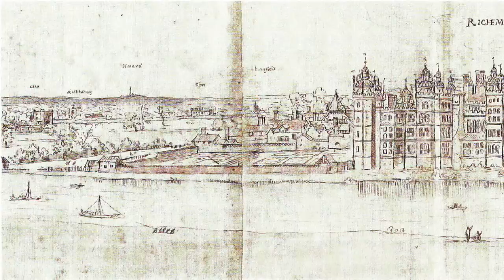The PAINFUL Death Of Queen Elizabeth I Of England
Elizabeth I is considered one of the greatest monarchs that England has ever had. During her reign, the Tudor Queen saw off the threat from the Spanish Armada defeating them and also tried to solve many of the previous issues with religion. She was very loyal to her country, and she never married as she believed she was married to England, but this caused a succession crisis as there was no heir to the throne, and following her death the Tudor dynasty came to an end. But what happened when the Queen died?

Elizabeth I in her final years went into a deep depression as many of her closest friends and advisors passed away. These deaths greatly upset the Queen, and she was in a constant state of melancholy. She also began to deeply regret the execution of Mary Queen of Scots that she had signed off on. Many believed that Mary would have become her successor and would have become Queen if she hadn't plotted against Elizabeth. It's believed that the Queen's depression quickened her death and downfall, but in her final days at Richmond Palace she went downhill rather quickly. It's believed that Elizabeth I died of old age, but some also believe that she was ill due to blood poisoning.

Join us today as we look at, 'The PAINFUL Death Of Queen Elizabeth I Of England.'